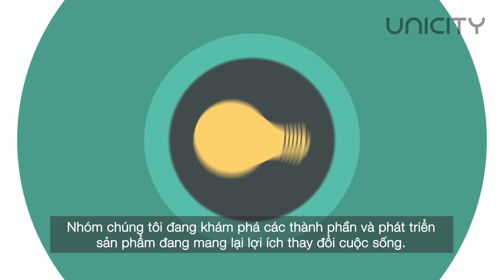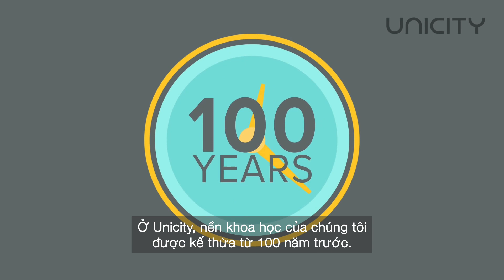8 trụ cột của Unicity Science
Unicity Science tạo ra các sản phẩm hàng đầu với 8 mấu chốt sau:

1. Experimentation (thí nghiệm): Unicity Science luôn nghiên cứu và thử nghiệm những công thức để tạo ra những sản phẩm chất lượng cao.
2. Exploration (thăm dò): Unicity Science luôn tìm kiếm khắp thế giới những loài thực vật có khả năng cải thiện sức khoẻ con người.
3. Innovation (đổi mới): Unicity Science luôn chú trọng vào việc đổi mới khoa học và ứng dụng chúng để tạo ra những sản phẩm mới hơn, tốt hơn.
4. Passion (đam mê): Đối với các nhà khoa học làm việc tại Unicity Science, nghiên cứu và phát triển sản phẩm không đơn thuần là công việc, mà đó chính là đam mê.
5. Protection (bảo hộ): Những nghiên cứu của Unicity Science luôn là những sản phẩm độc quyền và được đăng ký bản quyền.
6. Tradition (truyền thống): Unicity Science có truyền thống 100 năm nghiên cứu và phát triển.
7. Validation (công nhận): Unicity đang có ít nhất 16 sản phẩm được liệt kê trong cuốn dược thư thế giới PDR, được sử dụng rộng rãi bởi các chuyên gia y tế trên thế giới.
8. Collaboration (cộng tác): Unicity Science cộng tác với các nhà khoa học để tạo ra hội đồng cố vấn khoa học (USAB), qua đó có thể cộng tác để sử dụng các nghiên cứu của các nhà khoa học, cũng như nhờ sự cố vấn khoa học của họ trong nghiên cứu.